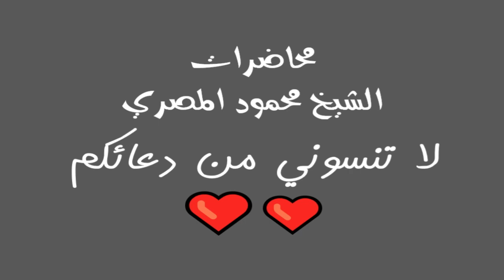روائع التابعين ح 28 النجاشى جـ6 محاضرات الشيخ محمود المصري أبو عمار